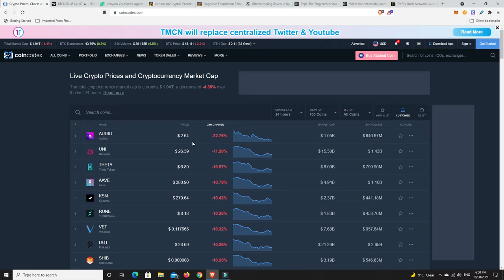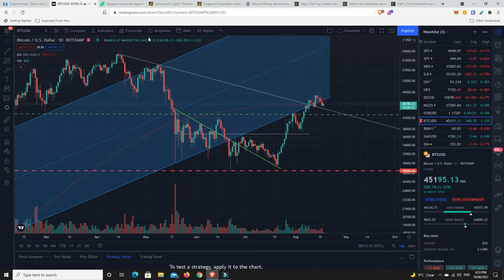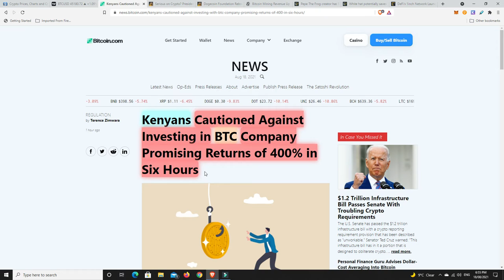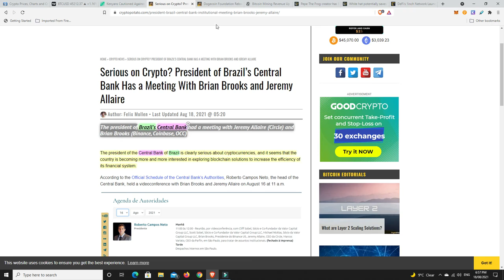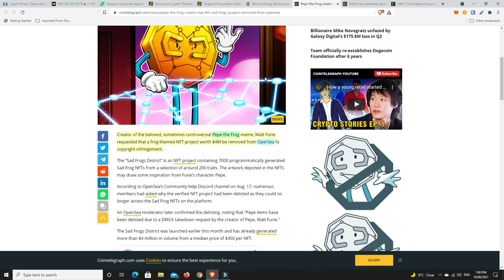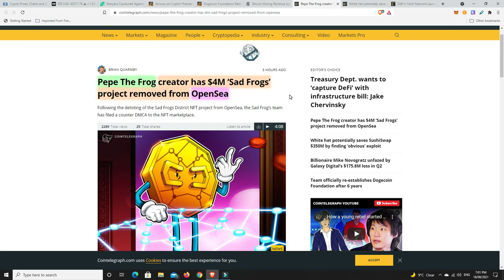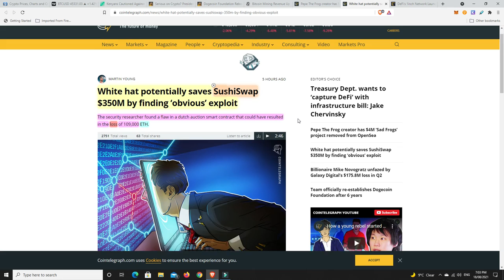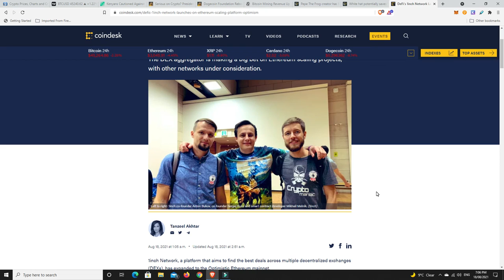Market correction was expected, now to see how low it can go? Sushi swap exploit worth $350M!!!